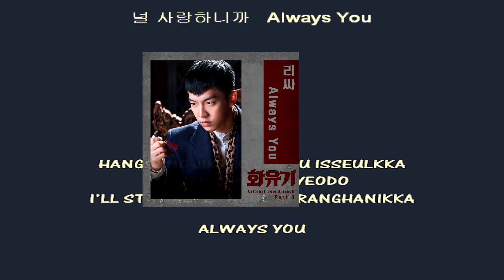leeSA 리싸 Always You 화유기 OST Part 8 / instrumental official + lyrics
leeSA (리싸) - Always You 화유기 OST Part 8 / A Korean Odyssey OST Part 8